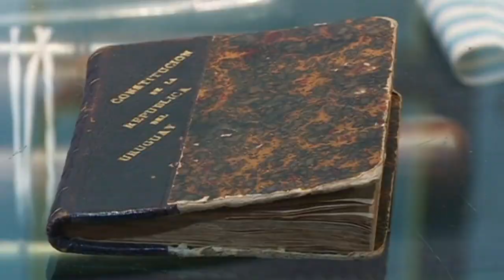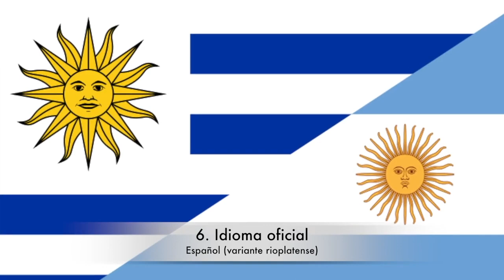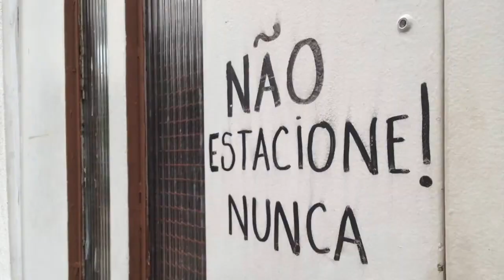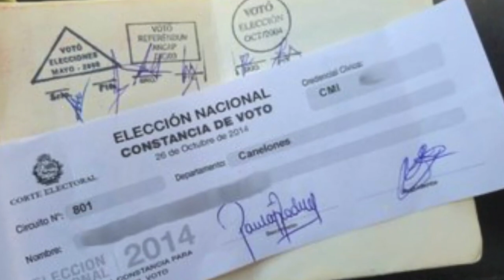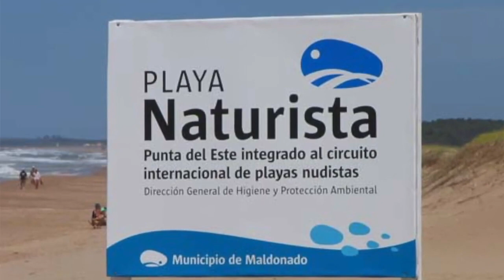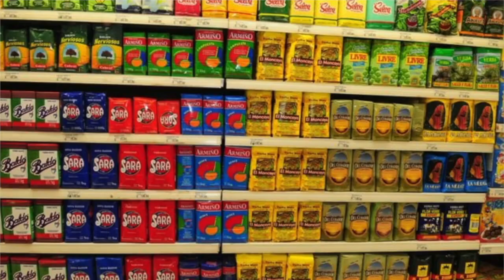20 COSAS QUE NO SABÍAS SOBRE URUGUAY | 20 things you didn't know about Uruguay | B2/C1 Spanish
Hola a todos y bienvenidos nuevamente a mi canal :D ¿Sabías que Uruguay tiene el carnaval más largo del mundo con un total de 40 días? ¿Sabías qué fue el primer país de Latinoamérica y el sexto en el mundo donde las mujeres lograron el derecho al voto? En este video, te voy a contar 20 curiosidades acerca de mi país que seguramente no conocías :D

Si querés saber aprender más sobre la forma de hablar de los uruguayos, no te pierdas estos videos:

Si estás estudiando español y querés ganar 10USD en créditos de Italki, hacé click en este enlace

Si te gustó este video, no te olvides de dejarme un me gusta, compartir, suscribirte a mi canal y por supuesto, seguirme en las redes sociales para más contenido en español :D

Próximamente vas poder encontrarme también en TikTok :D

Muchas gracias por acompañarme y nos vemos en la próxima.

¡Chau!